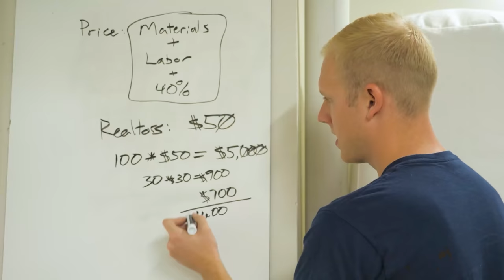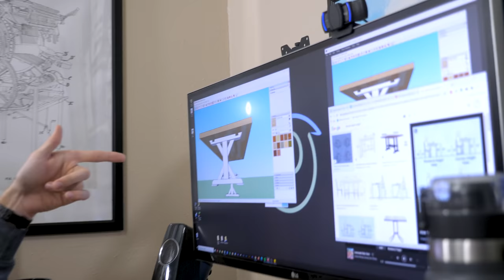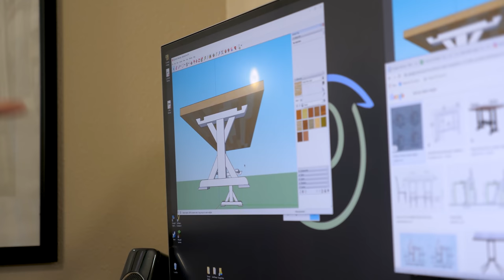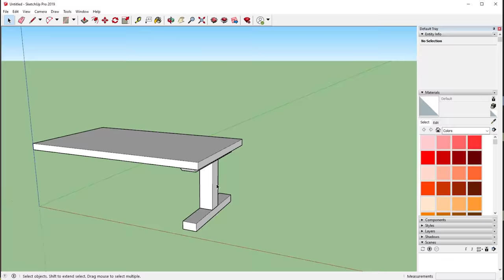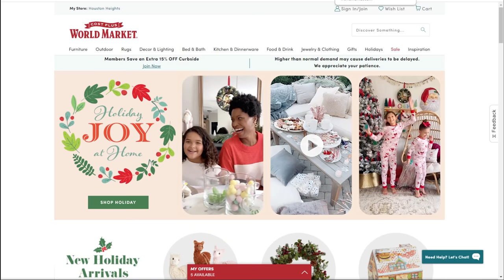😢the worst part about running a business...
Track Saw:
Fuji Sprayer:
Fastcap Lefty/Righty Tape Measure:

Camera Gear:
Main Cam: